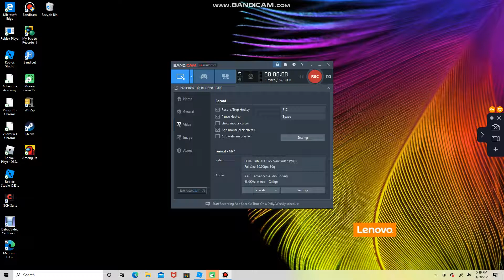You don't need to give me oil, I got my own oil!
lol